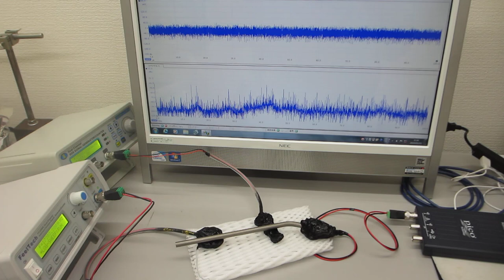超音波発振制御プローブの伝搬特性を測定確認する実験（ultrasonic-labo）